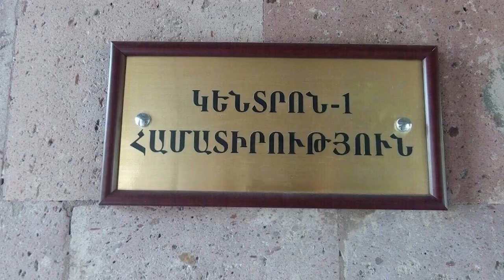Ոստիկանները բացահայտել են համատիրության նախկին նախագահի ապօրինությունները